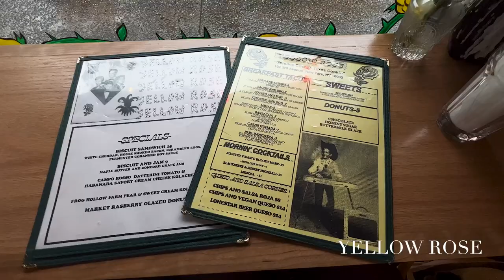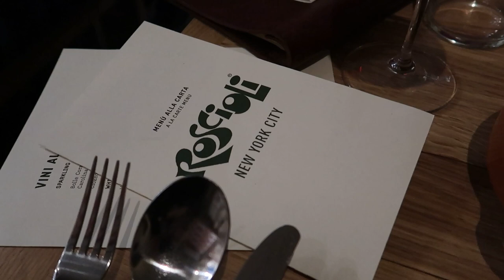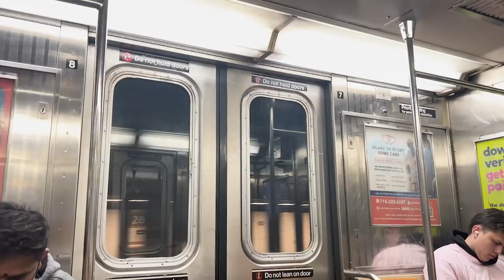NYC WEEKEND VLOG | ROSCIOLI + MIRROR WATER WALK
NYC is cooling off and the days are getting shorter. Here is a peak into a weekend in my life in NYC.